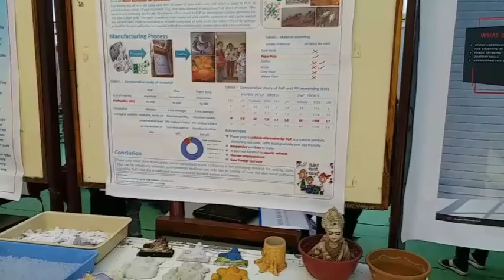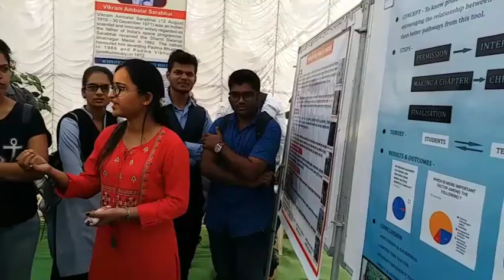'भारताला विश्वगुरु बनविण्यासाठी संशोधक विद्यार्थ्यांची गरज'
अमरावती- विकसीत राष्ट्राची निर्मिती करणे हे विद्यार्थ्यांच्या हातात आहे. त्यामुळे भारताला विश्वगुरु बनविण्यासाठी संशोधक विद्यार्थ्यांची प्रचंड गरज असल्याचे मत विद्यापीठ अनुदान आयोगाचे प्रा. जी. गोपाल रेड्डी यांनी व्यक्त केले. बुधवारी रेड्डी यांच्या हस्ते संत गाडगेबाबा अमरावती विद्यापीठातील आविष्कार स्पर्धेचे उद्घाटन करण्यात आले. त्या प्रसंगी ते बोलत होते.